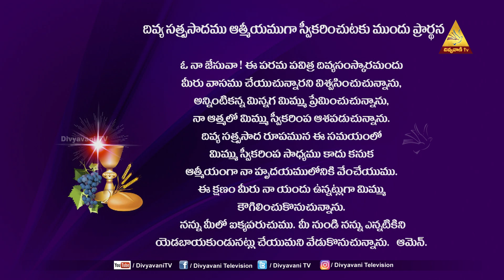HOLY MASS | వినుట మాట్లడుటకన్నా మిన్న | Fr AROGYA SDB | 16 FEB 22 6AM | DIVYAVANI TV